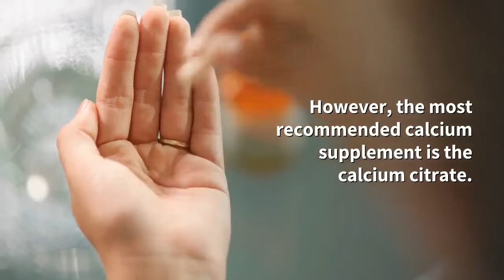Vitamins That Help Keep Your Teeth Healthy - What You Need To Know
This video will showcase the importance of vitamins and how they can help improve your dental health. You’ll learn how vitamins can help strengthen enamel, reduce tartar build-up, and keep your gums healthy. You’ll also get tips on what vitamins to take, how often, and how they can be incorporated into your daily routine for maximum benefit. Tune in to learn all about vitamins and how they can help keep your teeth healthy and looking their best!

●▬▬▬▬▬▬ Remineralizing Toothpaste ▬▬▬▬▬▬▬●

●▬▬▬▬▬▬Recommended Resources ▬▬▬▬▬▬▬●

 One of the best known vitamins for strengthening teeth is calcium.

 It prevents tooth decay and tooth breakage.

 It is most effective with the products from calcium and zinc combined.

However, the most recommended calcium supplement is the calcium citrate. It combines the benefits of calcium and citrate.

 Vitamin D protects bones and  also strengthens teeth.

In fact, many people don't get enough vitamin D in their diet.

This is especially a problem during winter months.

You need to take a supplement that contains vitamin D to make sure you have enough when the seasons change.

You'll find that there are many good calcium and vitamin D supplements.

 Vitamin E helps stop tooth decay in many people.

 It is especially good if you're a smoker.

 It has the same effect whether you take it in the form of an oral chewable tablet, a mouthwash or as an oral solution.

Also, if you're a regular coffee drinker, it will help.

Biotin is especially good for people with sensitive teeth, It works fast.

It is also a  good idea to take a supplement containing vitamin C.

It's easy to improve your dental health with these supplements. But, don't stop with the supplements alone for healthy teeth .

Munching on raw veggies like cucumbers, celery and carrots help to stimulate saliva flow, the body's best natural defense against gum disease and cavities.

Vitamin A is a vital nutrient in building  strong teeth. These raw veggies also contain beta carotene that your body needs to make vitamin A

 It's important that you take as much of these nutrients in your diet as possible.

They prevent tooth decay and contribute to a more healthy lifestyle in general.

Drinking water after each meal will help wash away some of the harmful effects of sticky and acidic foods and drinks left on the teeth

This is a good practice for oral hygiene as well as overall health.

What vitamins do you take to strengthen your teeth?